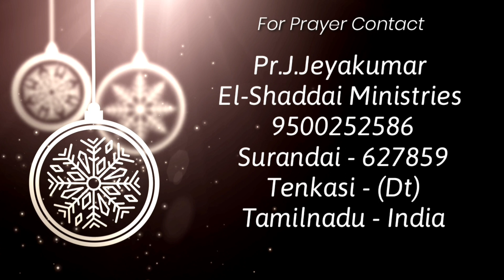Praise & Worship|Tamil Christian songs|Pr.J.Jeyakumar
Praise & Worship
worship and message by Pr.J.Jeyakumar
tamil Christian new song 2021
tamil Christian songs
tamil Christian worship song
tamil praise and worship
Pr.J.Jeyakumar
Special Worship

Pastor. J.Jeyakumar
El-Shaddai ministries

New tamil christian worship songs 2021
Tamil worship medley songs
Praise & worship
Praise & worship songs with lyrics
gospel songs
Praise song